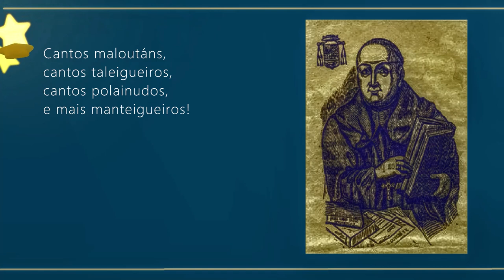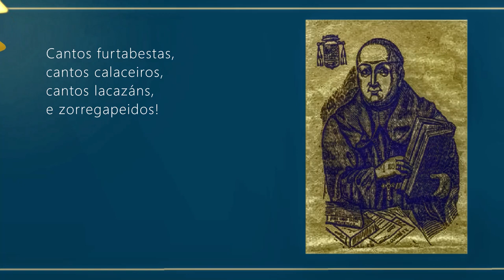INSULTOS Á VAGANCIA Do Frei Martín Sarmiento (Rock).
Insultos á vagancia
do Frei Martín Sarmiento,
do libro de 1746, Coloquio en mil duascentas coplas galegas,
que musiquei rock.